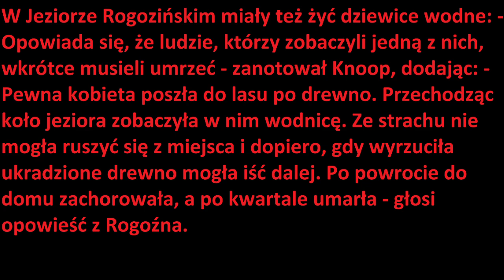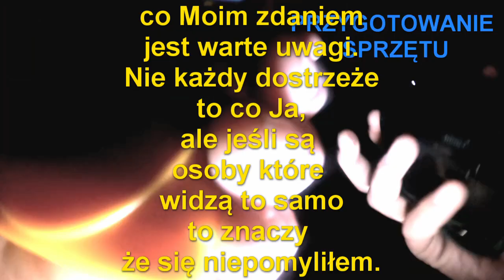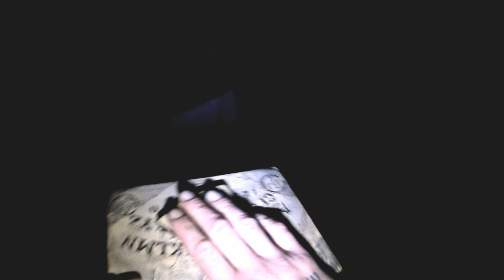Wpis 30: Jezioro Rogozińskie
Odwiedziliśmy tym razem Jezioro Rogozińskie